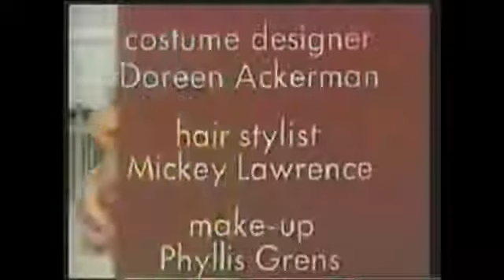this way to sesame street ernie and bert only